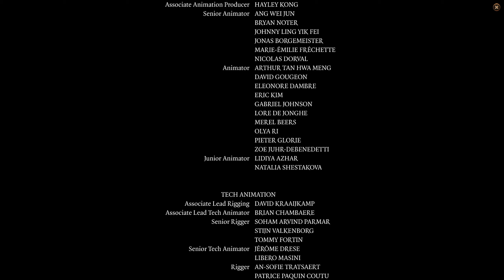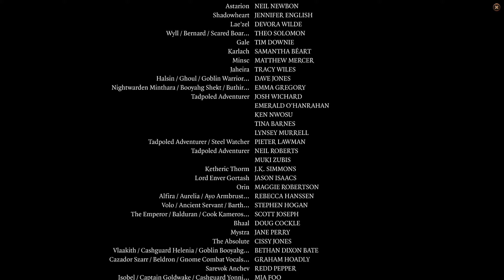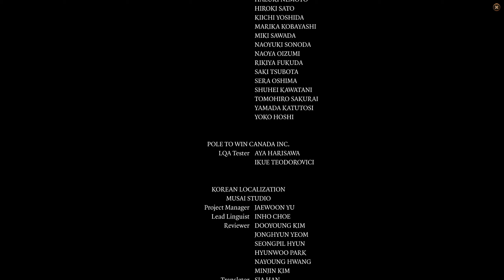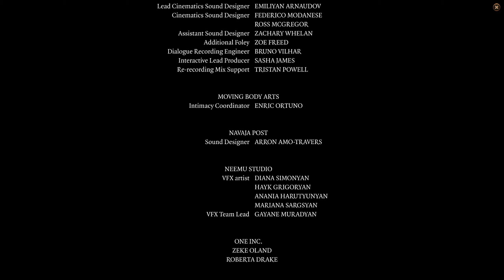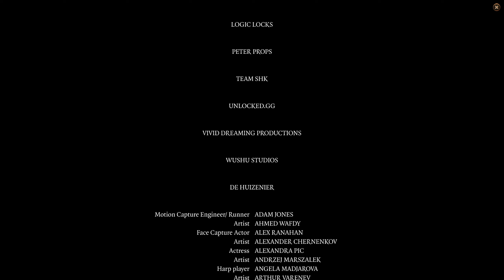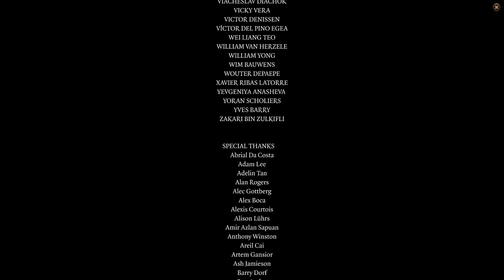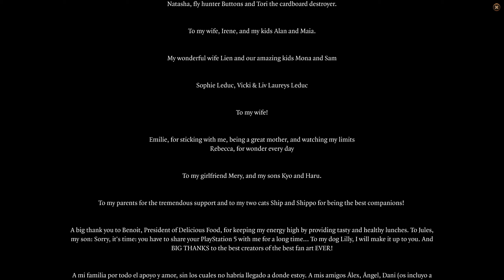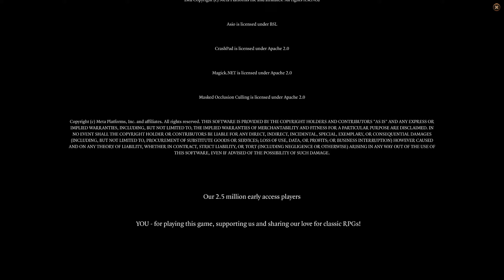#206 ● Eine Nacht zum Feiern (FINALE) ● Baldur's Gate III [BLIND]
Kommentiertes Gameplay zum Spiel "Baldur's Gate III" von 2023. Das Spiel wurde von Larian Studios entwickelt. Publisher: Larian Studios. Ich wünsche euch viel Spaß mit dem Let's Play.

Baldur's Gate III könnt ihr euch kaufen (Good Old Games) oder (Steam).

Die Handlung von Baldur's Gate III:
Im Jahr 1492 DR erheben sich die Mächte der Finsternis erneut. Die Figur des Spielers wurde von den Gedankenschindern gefangen genommen, die eine Invasion von Faerûn gestartet haben. Sie haben dem Protagonisten und einer Reihe anderer Kreaturen Gedankenschinder-Parasiten eingepflanzt, die in der Lage sind, ihnen psionische Kräfte zu geben und sie langfristig durch einen Prozess namens Zeremorphose in Gedankenschinder zu verwandeln. Noch bevor die Verwandlung abgeschlossen ist, wird das nautiloide Flugschiff, auf dem sie sich befinden, von Githyanki-Kriegern und ihren roten Drachen angegriffen und flieht durch mehrere Existenzebenen, darunter Avernus, die erste der Neun Höllen. Der Protagonist wird während der Kämpfe befreit und steuert das beschädigte Schiff zurück nach Faerûn, wo es abstürzt. Der Protagonist sowie alle originalen Figuren überleben den Absturz.

Die Handlung des ersten Akts dreht sich um zahlreiche potenzielle Heilungen von der „Mitgift“ der Gedankenschinder durch Figuren wie Ethel, eine bösartige Hexe, Halsin, den Erzdruiden des örtlichen Druidenhains, eine Goblinpriesterin, die der entstehenden Gottheit namens „Die Absolute“ dient, oder den berühmten Barden Volo, die alle erfolglos versuchen, ein Heilmittel zu finden. Direkt bei der Absturzstelle befindet sich eine alte Gruft, in der die Gruppe einen mysteriösen freundlichen Untoten namens Withers findet, der sie fortan begleitet und mit seinen mysteriösen Kräften über Leben und Tod unterstützt. Außerdem hat die ganze Gruppe in ihren Träumen immer wieder Visionen von einer attraktiven Gestalt, entweder Frau oder Mann, die vorgibt, sie zu beschützen.

Das Haupthandlungselement des ersten Akts ist das Schicksal des Smaragdhains, wo die örtlichen Druiden und die Flüchtlinge aus der Stadt Elturel gegen die Goblinhorde aus dem entweihten Selunitentempel in der Nähe antreten. Die Gruppe wird fast von einer übernatürlichen Kraft überwältigt, als sie sich dem Tempel nähert, aber durch das mysteriöse Prisma in Schattenherz’ Besitz gerettet. Sobald die Protagonisten entweder den Hain entweder geplündert oder gerettet haben, wird ihnen eine Reiseroute vorgelegt, um die Türme des Mondaufgangs in den schattenverfluchten Landen zu erreichen, wo ein Heilmittel gefunden werden könnte, da dort der Ursprung der Gedankenschinder-Parasiten zu liegen scheint – dazu müssen sie entweder über den Gebirgspass oder durch das Unterreich reisen, wobei sich einer der Zugänge zum Unterreich unter den Ruinen des Selune-Tempels befindet.

Im Unterreich trifft die Gruppe unter anderem auf eine kleine Siedlung von Pilzwesen (Myconiden), die kürzlich einen Angriff der Duergar unter großen Verlusten abwehren mussten, auf den alten und verlassenen Turm eines Zauberers sowie auf einen gewaltigen, befestigten Tempel-Komplex, der der Göttin der Leere und der Dunkelheit Shar geweiht ist. Der vom Unterreich aus direkt zugängliche Teil ist inzwischen entweiht, verfallen und von Duergar bewohnt, die einige Gnome versklavt haben und auf der Suche nach einer geheimnisvollen Schmiede sind, in der sich Adamant zu Rüstungen, Waffen und Schilden verarbeiten lässt. Der andere Teil dieses Komplexes ist erst von den Gebieten des zweiten Aktes aus zugänglich und wird in besagtem Akt noch eine große Rolle spielen.

Entscheidet sich die Gruppe dagegen, den Gebirgspass zu nehmen, so passiert sie ein großes, verfallenes Kloster des Sonnengottes Lathander, in dem eine Gruppe Githyanki eine Krippe zum Aufziehen und Ausbilden ihres Nachwuchses eingerichtet hat. Sollte die Gruppe sich entschließen, diese Krippe zu besuchen, wird sie einiges über das mysteriöse Prisma, das ein Artefakt der Githyanki ist, erfahren können.